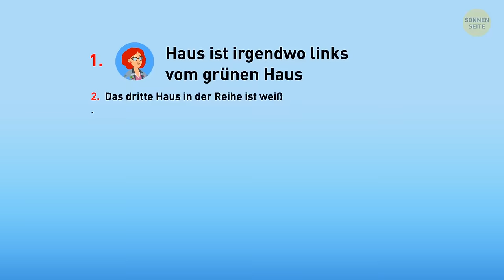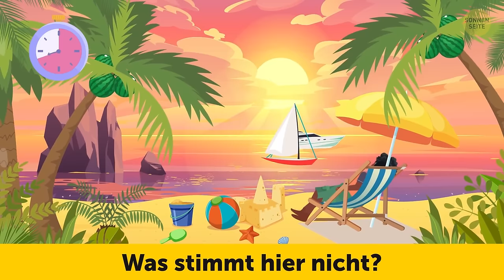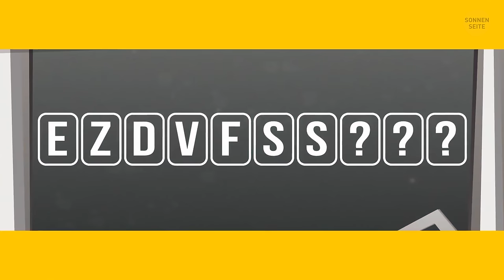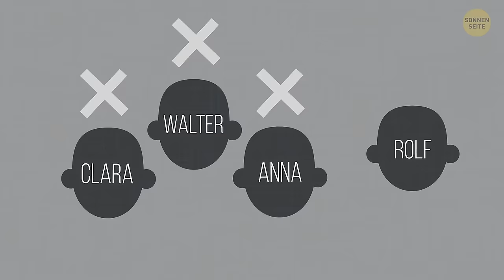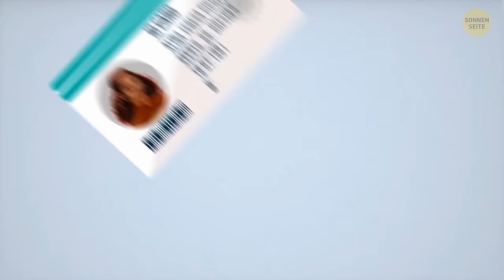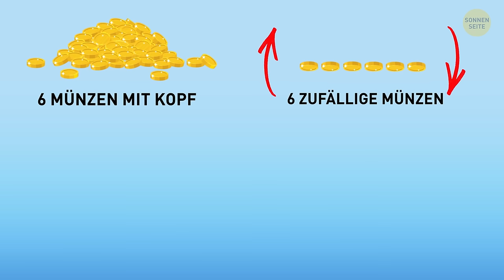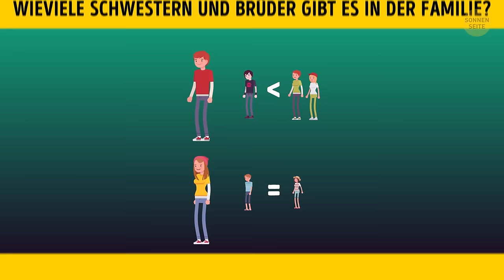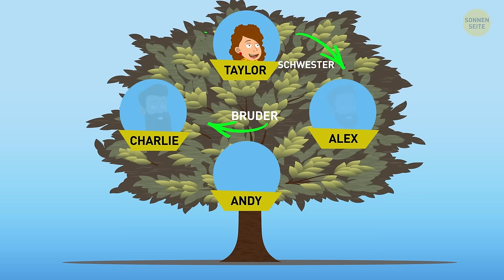80+ Lustige Rätsel, die Sie zum Nachdenken zwingen werden